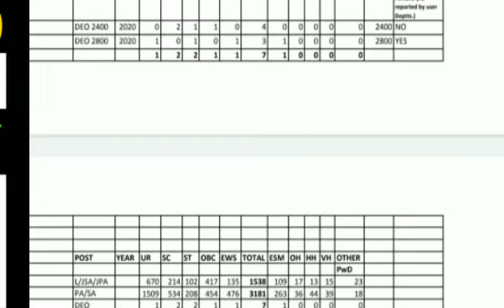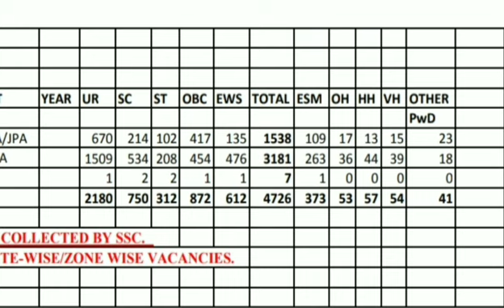SSC CHSL EXAM 2020 TENTATIVE VACANCY OUT CHECK NOW / SSC CHSL OFFICIAL UPDATE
SSC CHSL 2020 TENTATIVE VACANCY OUT CHECK OFFICIAL NOTIFICATION